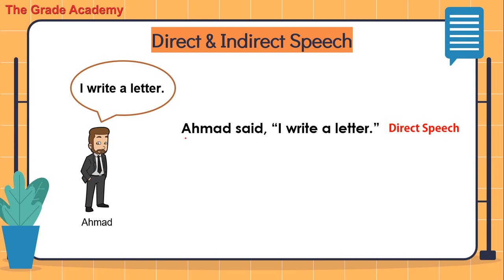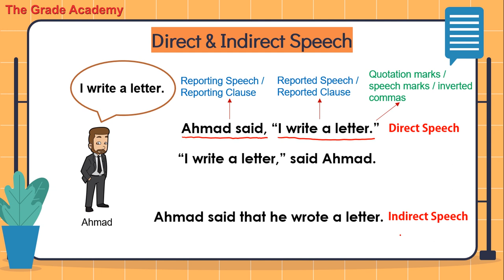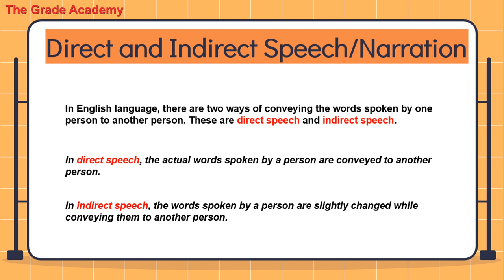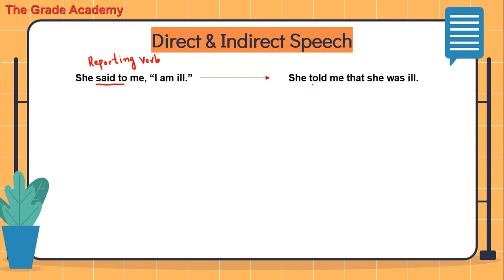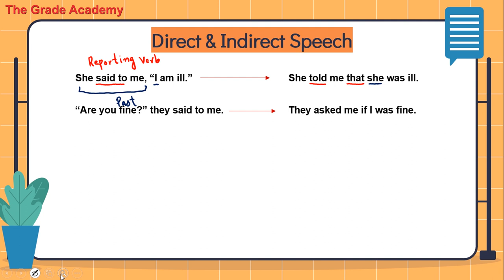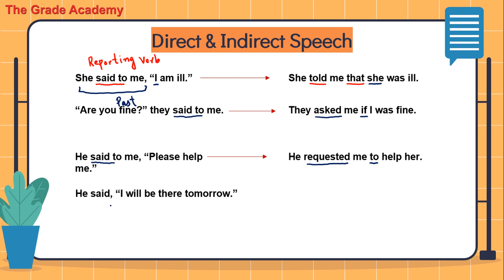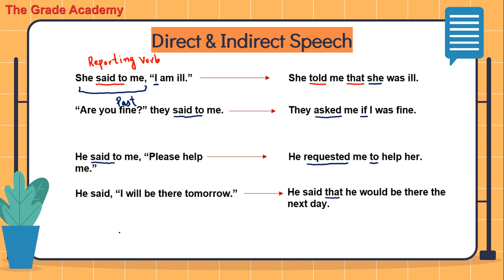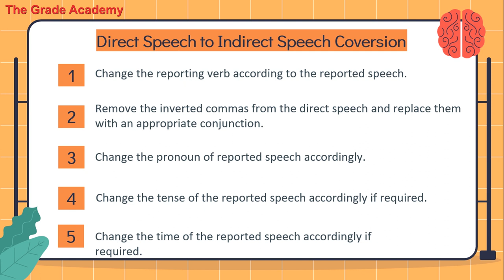Direct Speech and Indirect Speech | Converting Direct Speech into Indirect Speech